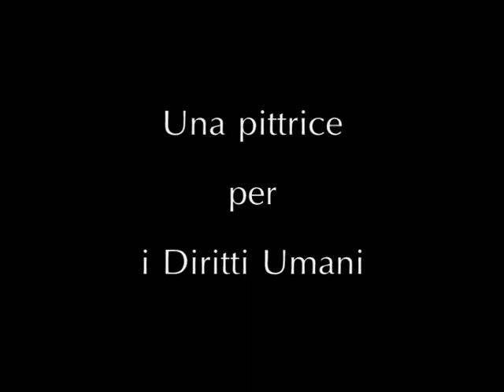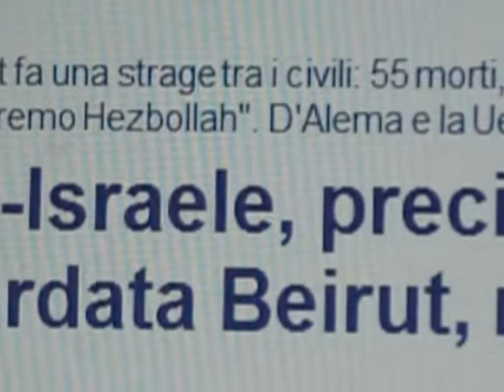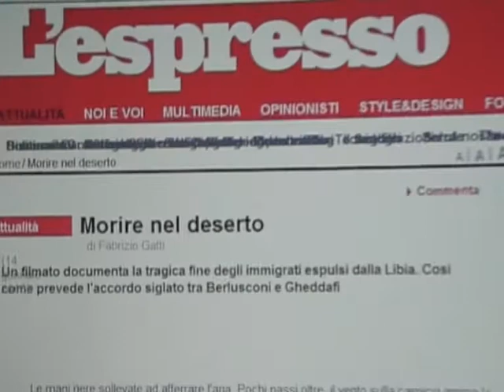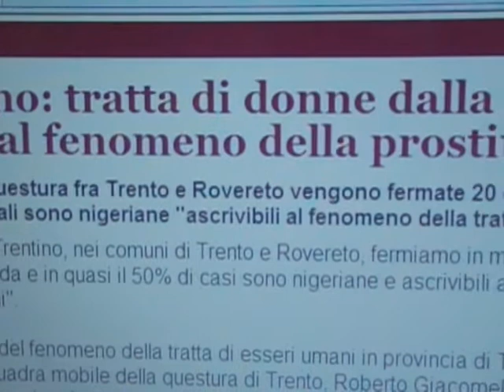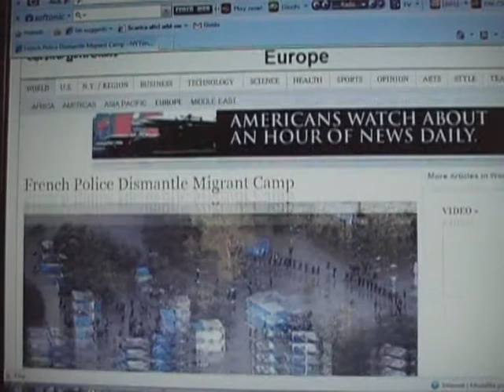Silvana Garavello. Una pittrice per i Diritti Umani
Video a cura di Adriana M. Soldini

Troppo feroce è l'artiglio della violenza quotidiana, eppure persone, fatti, date, appaiono sullo schermo o la pagina stampata e spariscono, travolti dalla "giostra" mediatica di altri eventi più attuali o finti.
Ho voluto fare intorno a loro un riquadro di silenzio, togliergli alla "fuga", innalzarli all'attenzione per il dolore vero. Si tratta di persone o fatti storici, ma potrebbe sorgere una domanda : perché proprio loro? Perché sono esemplari di molti altri: deboli, trascurati, colpiti. Di razze diverse, di luoghi lontani, di negligenze e cinismi vicinissimi, qui sotto la strada, o dentro casa.
E costituiscono IL "DIVERSO" ... forse ... L' "INSOPPORTABILE"?
Notare le esclusioni, scavare nei pregiudizi, esaminare la cultura e la politica sono un compito necessario, oggi, più che mai, nella deriva del diritto dove rischiamo, tutti, la perdita in Umanità.

Silvana Garavello

Bologna (Italia)
Settembre 2010